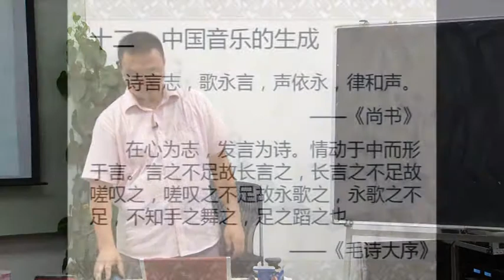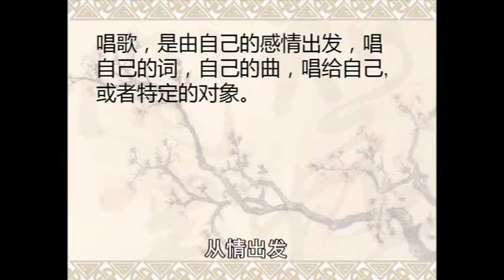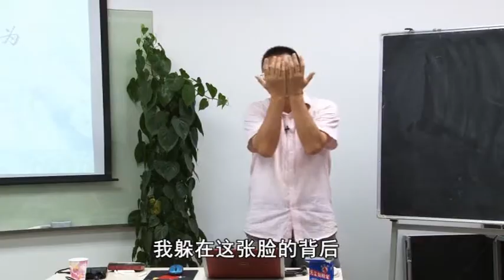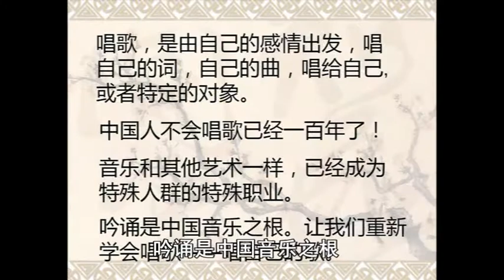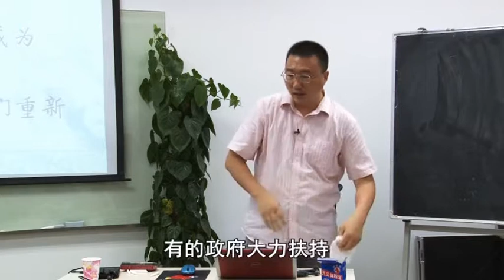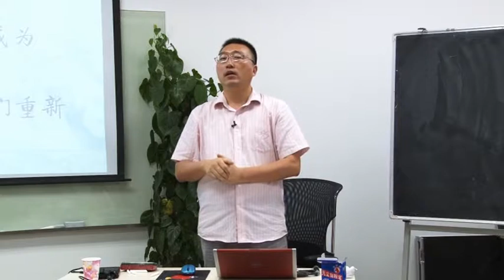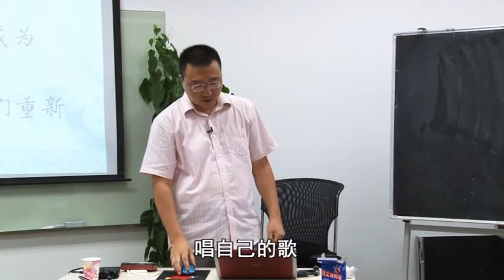吟诵教学12.中国音乐的生成 徐健顺吟诵基础讲座 中篇 吟咏法初探